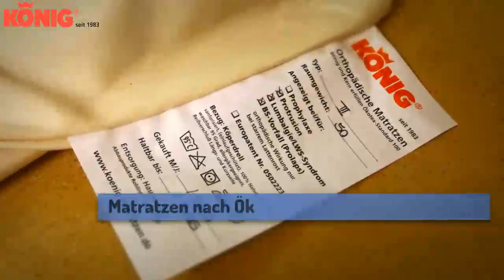Gebrüder König orthopädische Matratzen Hannover Massivholzbetten Hannover Möbel Systeme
Ihr Hersteller für orthopädische Matratzen und Massivholzbetten. Wir begeistern uns für eine Idee: Wir wollen Ihnen mit unserer Fachkenntnis zu wohligem, gesundem Schlaf verhelfen und bei Schlafproblemen ein geduldiger Berater sein.
Gebrüder König
Heinrich-Heine-Straße 27
30173 Hannover
0511 / 885898